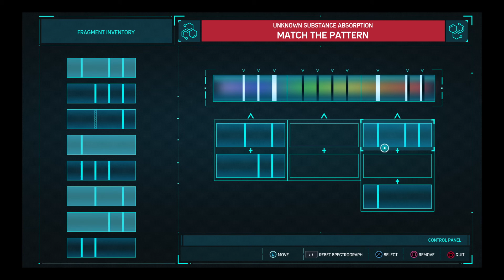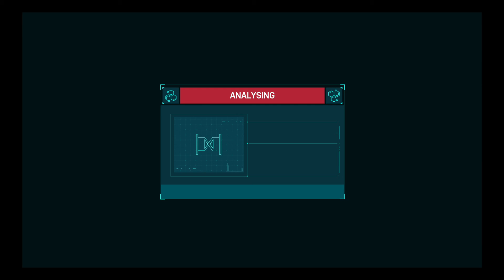GETTING FIRED - Marvel's Spider-Man Part 7 - GAME KAY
I need this job, how else can i afford to be Spider-Man...s suit crafter, that's what i am, right?